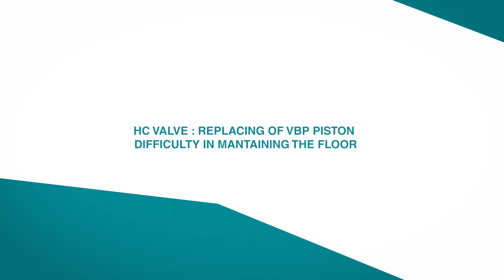HC Valve: VPB piston change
In case of difficulty in maintaining the floor it's necessary to check the integrity of the VBP piston and its seals.

If the problem still occurs or in case of further question, please contact the service assistance: a ticket will be opened by sending an email to writing the serial number of 6 digit number written on the label.